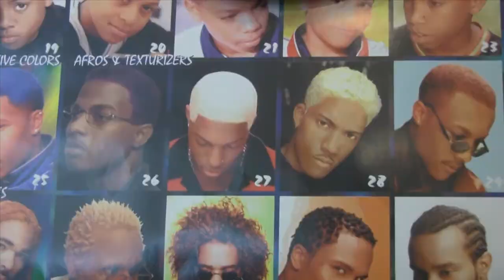DARE 1.4 | Mango Black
A video made with scrap footage and an original track made with Native Instruments Maschine.